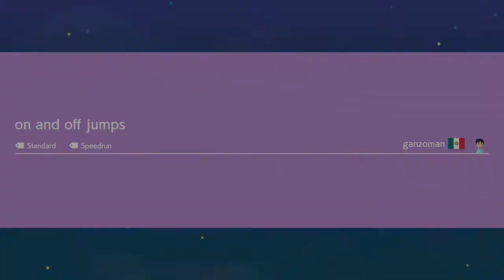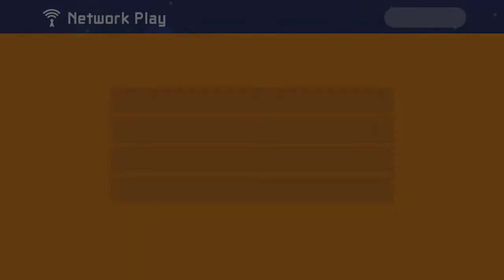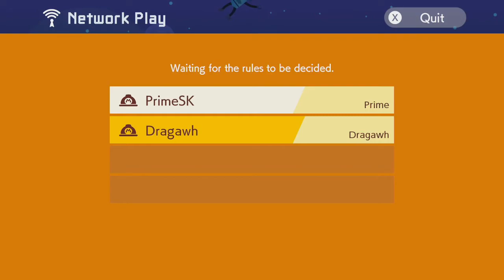Multiplayer VERSUS on SUPER MARIO MAKER 2 with a FRIEND!!!!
I also have a MAKER ID for Mario Maker 2! .. Play my levels =P
9GY-53X-CGG